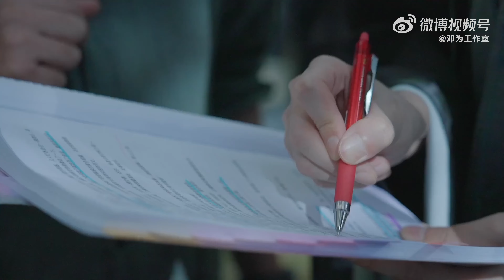【邓为 DengWei】月逐舟行，轮回梦醒。《仙台有树》特辑上线，待山河安定，与苏易水共踏江湖 | 2024.04.23 邓为工作室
🎬Phim "TIÊN ĐÀI HỮU THỤ"
• Thể loại: cổ trang, tu tiên.
• Nguyên tác: tiểu thuyết "Tiên Đài Hữu Thụ" của tác giả Cuồng Thượng Gia Cuồng.
• Tổng đạo diễn: Doãn Đào (tác phẩm tiêu biểu: Cẩm Y Chi Hạ, Thiếu Niên Ca Hành, Lưu Ly Mỹ Nhân Sát, ...)
• Diễn viên chính: Đặng Vi, Hướng Hàm Chi.
• Diễn viên khách mời: Trần Hâm Hải, Trương Duy Na, Trương Duệ.
• Diễn viên khác: Đặng Khải, Trình Tử, Tào Dục Thần, Ngải Mễ,...

Vạn sự trên đời đều có thể lường trước, riêng chỉ chữ "tình" thì dù là thiên tôn trên trời cũng chẳng thế nhúng tay.

Lịch kiếp vốn phải trải qua gian khổ, phi thăng vốn phải đoạn tuyệt tình duyên. Vậy nhưng cũng có đôi khi, người ta tình nguyện từ bỏ thành tiên đắc đạo, để mãi mãi được cảm nhận nhân tình thế thái ngọt đắng ra sao, để được bên người thương tới cùng tận cùng sinh mệnh.

Lòng có trần thế, tim có người thương, biết đâu cũng là một con đường để đặt chân vào cánh cửa Thiên giới kia. Không phải chỉ có thể đoạn tuyệt tình duyên, từ bỏ ái tình, bởi vì, chữ "tình" là thế đó, đâu ai lường được nó sẽ có sức mạnh ra sao?

🌳Native Title: 仙台有树 (LOVE OF THE DIVINE TREE)
Also Known As: Sendai Tree , 仙台有樹 , Xian Tai You Shu, Tree on God's Platform
Adapted from the web novel "Xian Tai You Shu" (仙台有树) by Kuang Shang Jia Kuang (狂上加狂)
Director: Yin Tao
Screenwriter: Liu Fang
Genres: Romance, Wuxia, Fantasy
Main role: Deng Wei (Su Yi Shui), Xiang Han Zhi (Xue Ran Ran / Mu Qing Ge)
Support Role: Chen Xin Hai (Su Yu), Zhang Wei Na (Mu Ran Wu), Deng Kai (Wei Jiu), Cheng Zi (Tu Jiu Yuan), Cao Yu Chen (Ceng Yi), Ai Mi (Qiu Xi Er), Hu Wei (Bai Bai Shan), Nie Zi Hao (Yan Liang Yu), ...

Twenty years ago, Mu Qing Ge, the leader of the Xishan Sect, sacrificed the Golden Core to seal the Ling Quan on her disciple Su Yi Shui in order to protect the people and prevent the chaos caused by the spiritual spring of demonic creatures.

Mu Qing Ge's actions were misunderstood by the world as that of a demonic leader, leading to a joint attack by the four major sects. Su Yi Shui learned the truth before Mu Qing Ge's death, and after overcoming countless dangers, he found the Tree of Reincarnation, offering half of his Golden Core to help Mu Qing Ge be reborn.

Twenty years later, Mu Qing Ge was reborn as Xue Ran Ran. Su Yi Shui took in the frail and dying Ran Ran, vowing to protect her throughout her life. Now, with the seal on the spiritual spring loosening again, the demonic cultivator Dun Tian seeks to use the Ling Quan to create a demonic son, intending to harm the living.

Remembering Mu Qing Ge's instructions, Su Yi Shui risked his life to seal the Ling Quan back into the ghost realm. Su Yi Shui was framed by Dun Tian while sealing the spiritual spring and lost his memory. Despite the loss of memory, Su Yi Shui fell in love with Ran Ran once again.

Together, they faced numerous hardships, ultimately thwarting Dun Tian's conspiracy, protecting the people, and bringing clarity to the world.